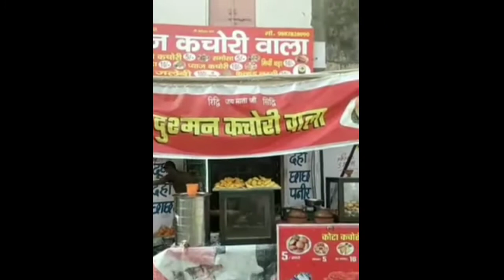दुश्मन कचौरी वाला जयपुर|| बतख भी बोल सकता है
Dushman kachori wala jaipur
famous_kachori
kachori
jaipur_famous
jaipur_famous_kachori
jaipur ki famous kachori